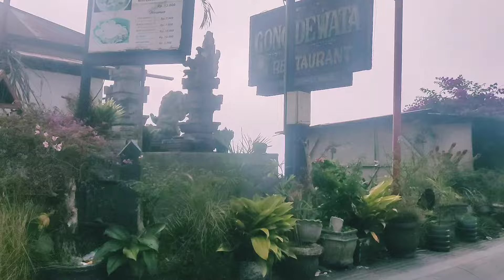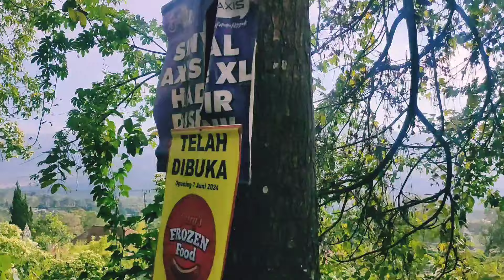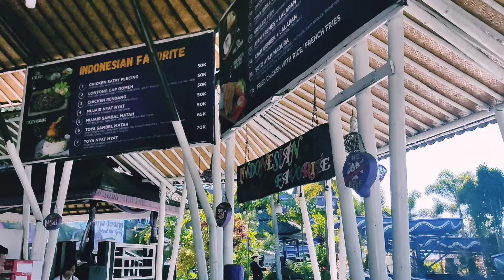SETELAH SUNRISE KITA LANJUT KE HOT SPRING WATER TOYA DEVASYA